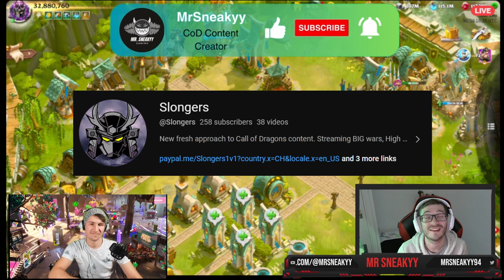INTERVIEWING @Slongers THE IMPRESSION GENIUS! Tips n Tricks & What Gave Him The IDEA?!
Call of Dragons Links!

Timestamps:
00:00 Intro
00:25 Opening
00:55 Who IS Slongers?
02:00 What gave you the idea of impressions?
05:30 What would you like to see in the future for Call of Dragons?
09:25 P2W vs Grinding Opportunity
11:00 Intersting Dynamic on Achievements!
13:30 Some Tips for Players!
19:30 Final Words! Slongers Socials!